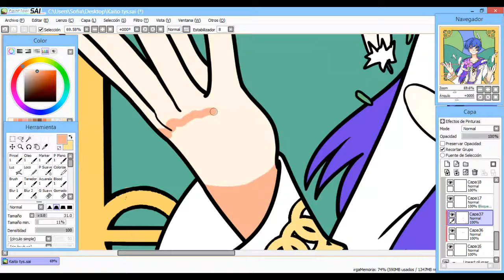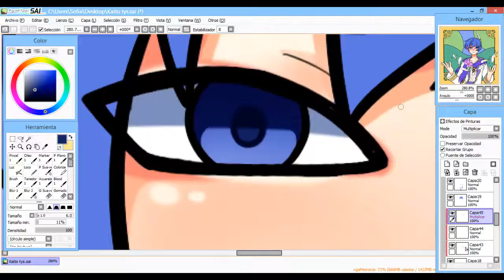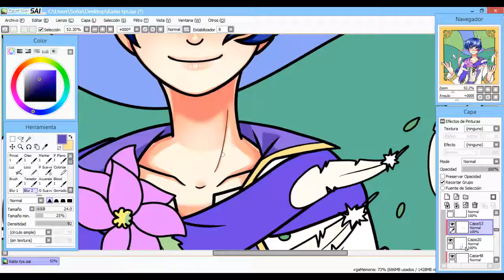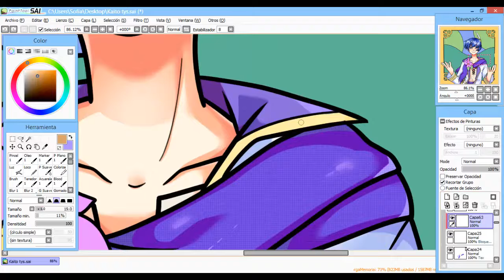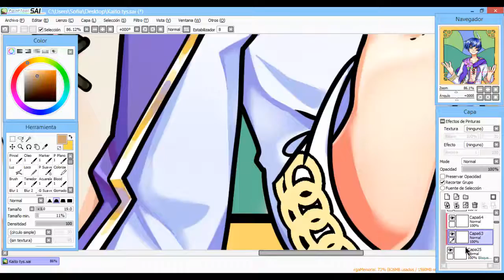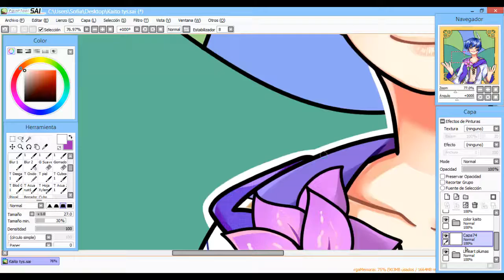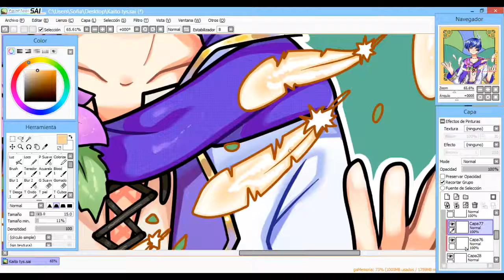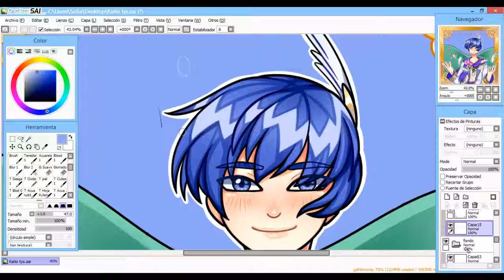[SPEEDPAINT] Kaito A Thousand Year Solo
Hello!
here's a speedpaint from my latest fanart of Kaito, inspired by the song A Thousand Year Solo of Yanagi-P
CHARACTER:
Kaito from Vocaloid
Deviantart: Okamyart